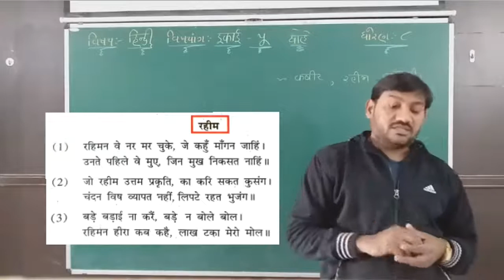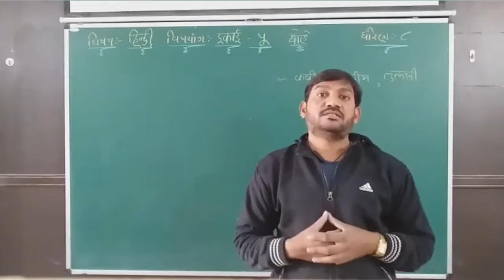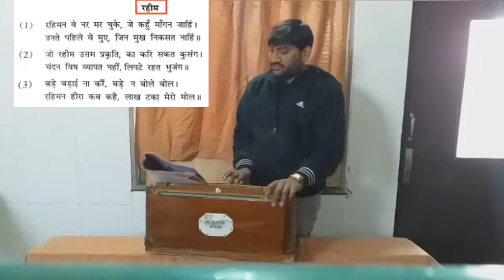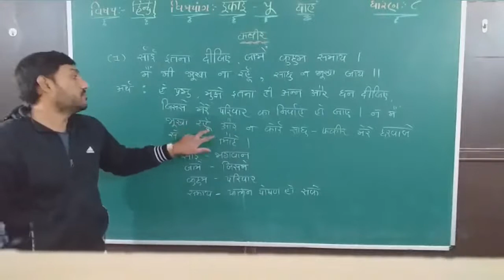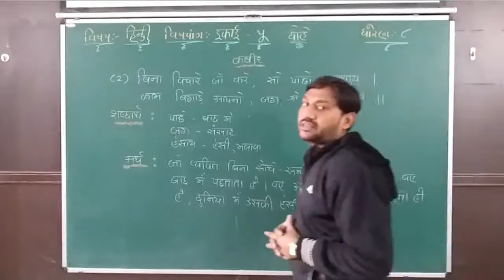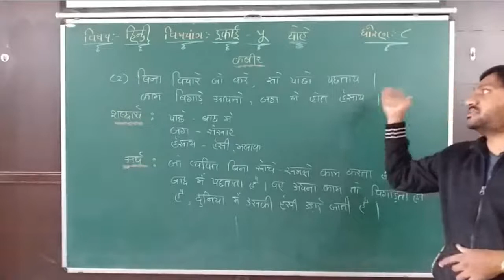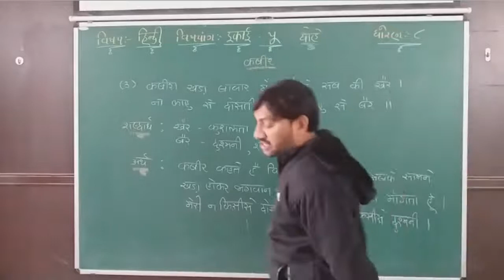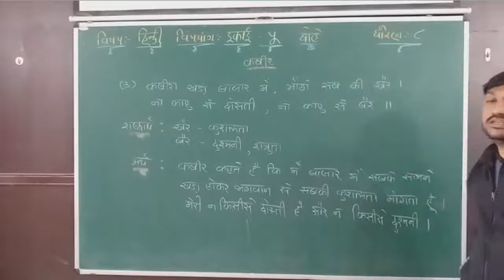8th Hindi ( Chapter - 5 / Part - 2 )